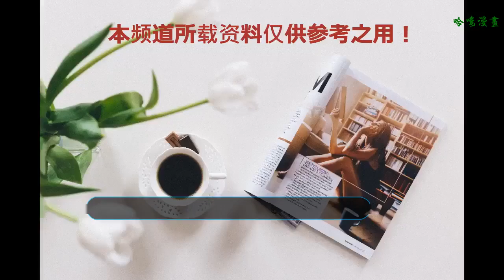比起延禧攻略《天乩之白蛇傳說》的推出更讓我心動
《延禧攻略》已經大結局了，為此小編真是操碎了心。女主魏瓔珞的情感歷程也深深地感染著小編。從入宮的無知懵懂到后來的平步青云，看著自己喜歡的角色一點點蛻變，作為一個瓔珞粉來說內心真是爽到爆。
    面對各種五花八門的劇來說，小編有非追它不可的理由。于正的劇跟以往相比有很大的突破，無論是風格還是劇情，都給人眼前一亮的感覺。雖然女主魏瓔珞的扮演者并不是很眼熟，但她實實在在的用演技折服了我。除此之外，其他的主角配角陣容堪比強大。這陣勢還不足以讓人一追嗎？
    該劇講述了少女魏瓔珞為尋求長姐死亡真相，入紫禁城為宮女。后來魏瓔珞憑借著勇往直前的勇氣、機敏靈活的頭腦、寬廣博大的胸懷，化解宮廷上下的重重困難，最終成為襄助乾隆盛世的令貴妃的故事。看著文案小編心里就已經蠢蠢欲動了，入坑后果然沒有讓我失望。看來并不是所有宮斗劇都劇情老套，從此提升了古裝劇在我心目中的形象。
    盡管女主沒能陪著皇上活到最后，但結局還是挺讓人滿意的，畢竟兩個人也算是修成正果了。相比之下《天乩之白蛇傳說》的劇迷們可謂是淚灑當場了，在整部劇還沒有播出的時候，主演楊紫的片花就流了出來，看著從小看到大的演員對著綠幕也能哭的撕心裂肺，除了感嘆楊紫的演技真是沒的說以外，對這部劇的期待也不自覺大了一分。但真的入坑后才發現自己還是太單純，以至于被虐的體無完膚。
    不過不用擔心，《天乩》手游即將推出啦！驚不驚喜，意不意外？這讓不少在劇中被虐慘了的粉絲對手游的面世充滿希望，但愿能在游戲里有一個美滿的結局。隨著《天乩》這陣大風得刮來，手游也是不斷的被催快點公測。讓我們共同期待吧！